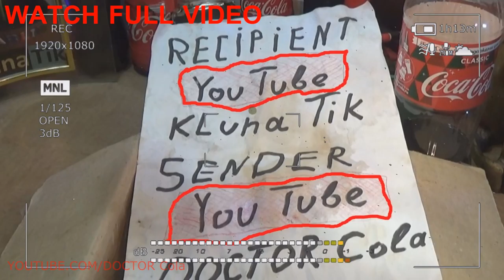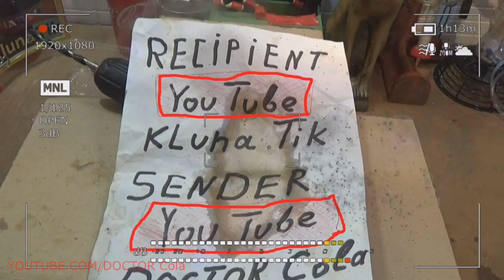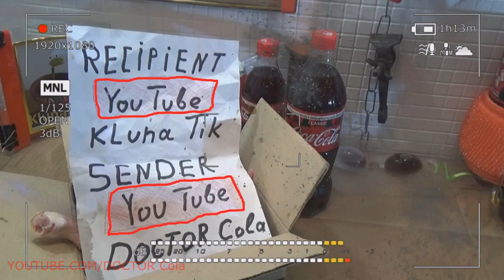Gift Kluna Tik Dinner #95 Package – Bold Attempts to Save Humanity – Funny Coca Cola Crazy Art